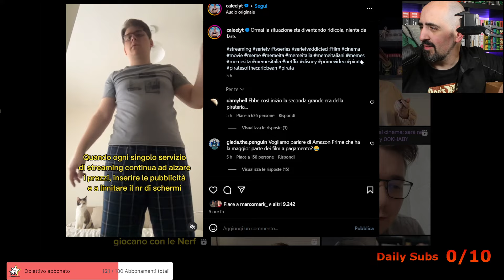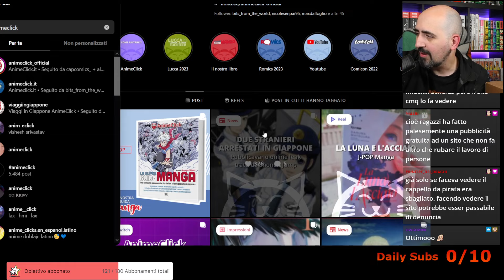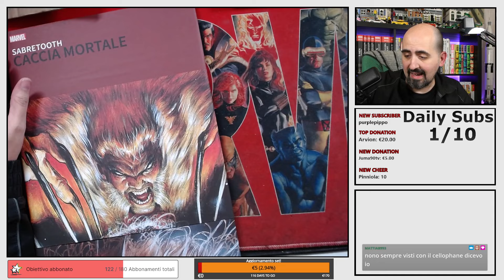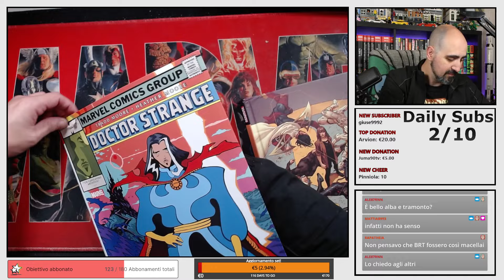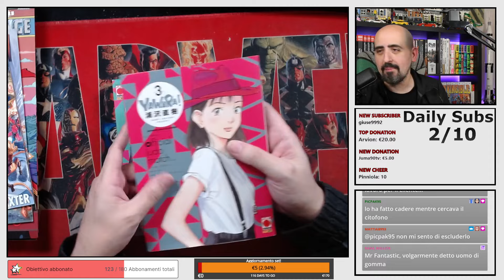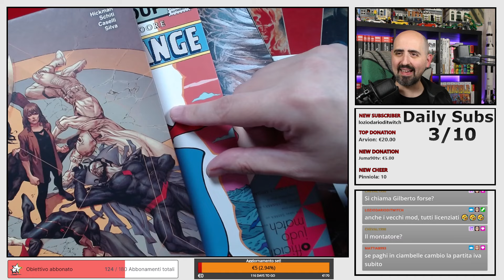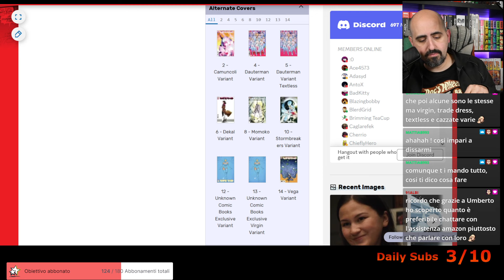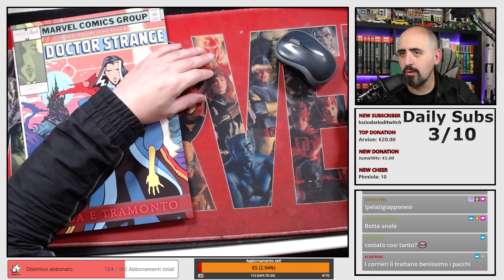Un pacco finito male (live del 06/02/2024)